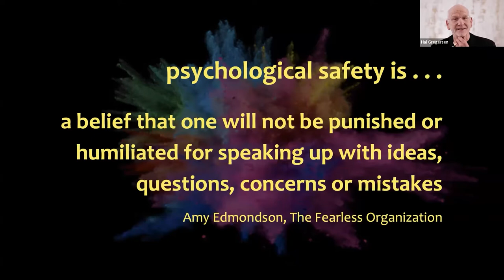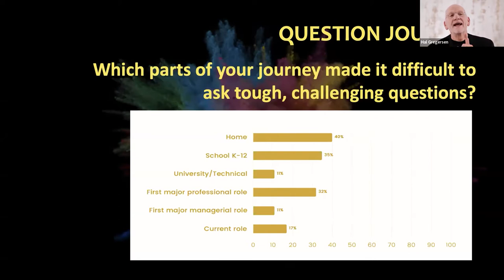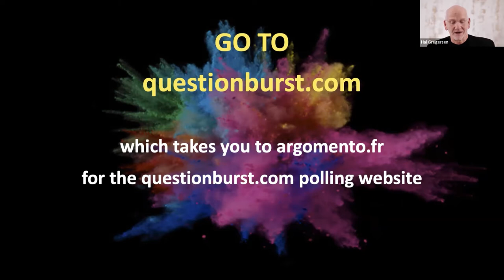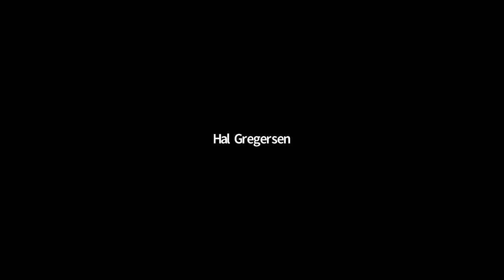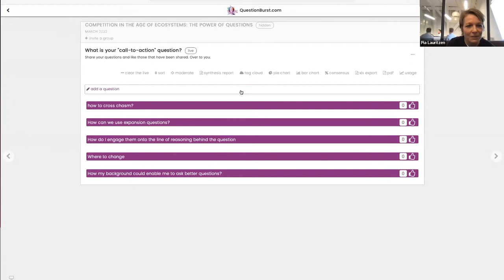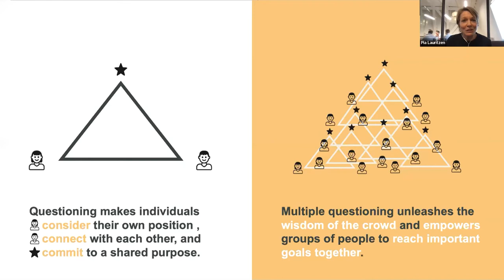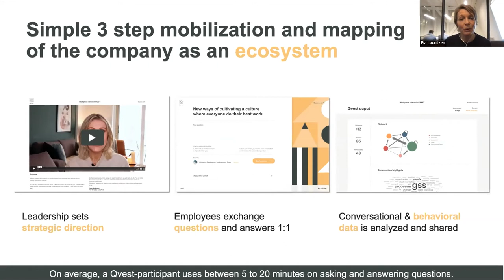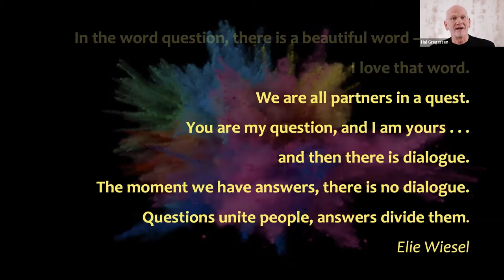The power of questions with Pia Lauritzen and Hal Gregersen | Business Ecosystem Alliance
Ecosystems are powered by questions. What if? Why? How? And also by the questions partners, colleagues and even competitors are willing to pose of each other. Pia Lauritzen has dedicated her professional life to understanding and democratizing the power of questions.  Her work is built on the realization that the power of questions have been monopolized since the earliest days of human civilization.  This prevents people in companies and communities from developing together. Pia is joined by Hal Gregersen. Hal is a senior lecturer in leadership and innovation at MIT’s Sloan School of Management, a former executive director of the MIT Leadership Center, a fellow at Innosight, and a co-founder of the Innovator’s DNA consulting group. His most recent book is Questions Are the Answer: A Breakthrough Approach to Your Most Vexing Problems at Work and in Life. This session will enable you to better understand and utilize the power of questions to make ecosystems work.